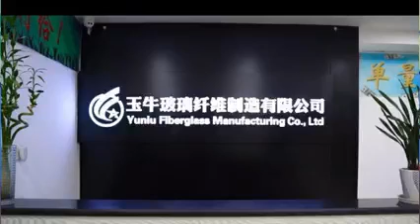Welcome to The Connectng World